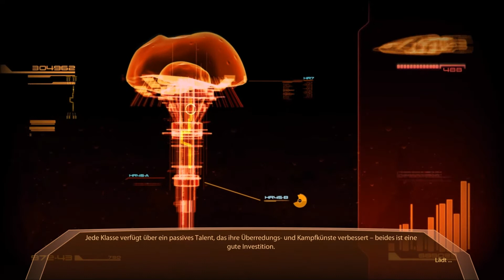Let's play Mass Effect 2 #47 - Am Tatort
Der Kampf um die Galaxie geht weiter.
Mit Commander Shepard versuchen wir die Vernichtung der verschiedenen Rassen in der Galaxie zu verhindern.
Unterstützung muss Shepard sich erst suchen und sich ein Team aus den besten Spezialisten zusammensuchen, um die Galaxie zu retten.